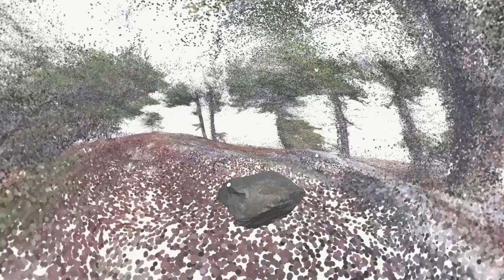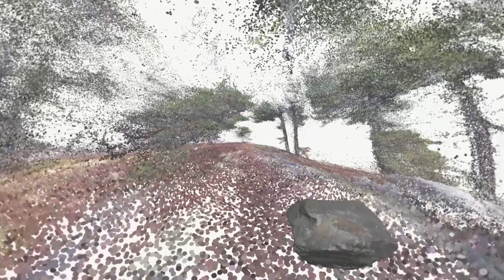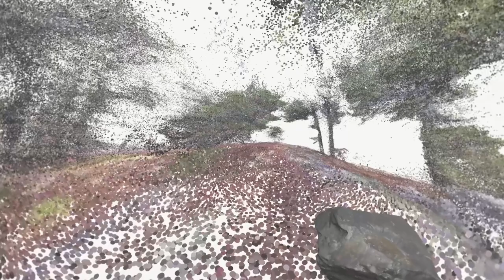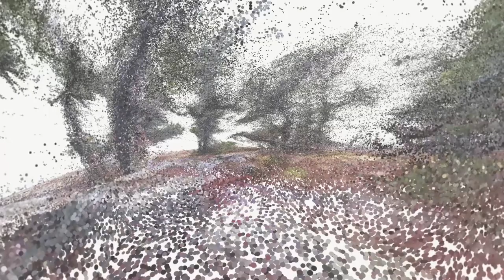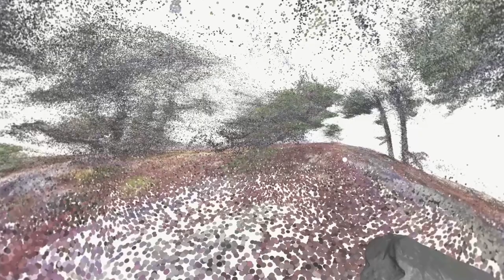/// Caroline Gagné /// BétaLab0421 – Autofading_Se disparaître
L’œuvre fait appel aux technologies de la réalité virtuelle et de la composition sonore non linéaire pour interroger, d’une manière poétique, la présence de l’être humain dans son environnement. En portant le casque, le spectateur se voit plongé au cœur d’une forêt générée en données « points cloud », qui évolue selon l’attitude d’observation et d’attention qu’il privilégie.

L’expérience débute dans un environnement virtuel balayé par le vent, la neige et le brouillard. Lorsque le spectateur adopte des mouvements lents, le vent se calme et le brouillard se dissipe. Des bruits apparaissent progressivement : un ruisseau coule, un battement d’ailes surgit, un craquement ou le froissement d’une herbe sèche se manifeste à ses pieds. Plus l’observateur ralentit ses gestes et tient une posture d’observation, plus les micromouvements de la forêt deviennent perceptibles et se multiplient. Ainsi, les sons et les animaux semblent se rapprocher, des oiseaux apparaissent, un pic martèle un arbre… Cette quiétude truffée de détails délicats s’effondre dès que l’observateur fait un geste soudain. La tempête se lève alors, ne laissant perceptibles que des ombres de particules volatiles en train de disparaître.

Le parcours artistique de Caroline Gagné est fondé sur une sensibilité aux lieux qu’elle explore. D’un œil critique, elle examine notre rapport à ce qui nous entoure. Pour son projet de résidence, elle propose la création d’une situation évolutive qui commande une attitude d’observation et d’attention, une disposition d’écoute. Pour ce faire, elle entend convier le visiteur à perturber un écosystème en équilibre, qui prend la forme ici d’une oeuvre interactive créée à partir des technologies de la réalité virtuelle et de la spatialisation sonore 3D. Ainsi, en mettant de l’avant l’opposition entre présence réelle et présence virtuelle, Gagné espère problématiser d’une manière poétique la présence de l’être humain dans son environnement, considérant les impacts irréversibles que l’on connaît aujourd’hui à cette présence.

« Ce qui m’a frappée quand j’ai expérimenté la réalité virtuelle, c’est l’impression que le corps devient un espace vide : il existe bel et bien et voit autour de lui ce qu’il lui est proposé de voir, mais reste effacé. Cette situation m’a fait prendre conscience d’un aspect important et récurrent de mon travail, d’un angle que je n’avais jamais examiné explicitement auparavant, celui de la présence pourtant intrinsèque à l’utilisation de l’interactivité et du son dans mes installations. » – Caroline Gagné

Une œuvre originale de Caroline Gagné

Intégration technologique : Renaud Gervais

Enregistrements : Caroline Gagné et Christophe Havard

Musique originale : Christophe Havard
Composition de l’environnement sonore : Caroline Gagné

Modélisation du rocher virtuel et fabrication de l’élément sculptural réel : Carl-Dave Lagotte

Co-production : Sporobole centre en art actuel, 0/1-Hub numérique Estrie et La Chambre Blanche

Avec le soutien de Conseil des arts et des lettres du Québec

Vivant à Québec et Saint-Jean-Port-Joli, Caroline Gagné est diplômée du baccalauréat en arts visuels (1998) et de la maîtrise interdisciplinaire en art (2012) de l’Université Laval. Elle a participé à la Biennale nationale de sculpture contemporaine à Trois-Rivières, au festival Temps d’images (Montréal), à la Biennale de sculpture de Saint-Jean-Port-Joli, à la biennale Manif d’art et au Mois Multi (Québec). Ses œuvres ont été également exposées à Occurrence (Montréal), à la Galerie d’art Stewart Hall (Montréal), à Sporobole (Sherbrooke), à VU (Québec) et à Action Art Actuel (Saint-Jean-sur-Richelieu). En 2011, son œuvre CARGO lui a valu un prix d’excellence des arts et de la culture de la Ville de Québec.

carolinegagne.ca/fr/apropos/